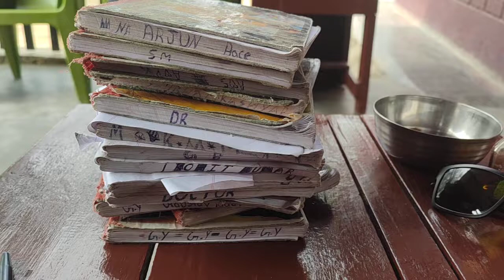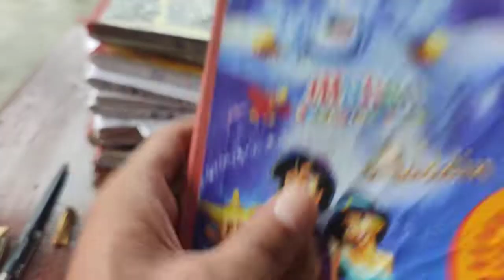| 76691 76691 | Last Rehab Dehradun| नशामुक्ति केंद्र | Nashamukti Kendra| De Addiction Center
Last Rehab
Near Power House, Ganeshpur, Uttarakhand 248007 India
Pickup Available | पिकअप उपलब्ध है।
4 months programme | 4 महीने का कार्यक्रम

Last Rehab Dehradun | नशामुक्ति केंद्र | Nashamukti Kendra | De Addiction Center |
Recovery program is for alcoholic and addicts ,Suffering from compulsive using of Alcohol,Marijuana,Brown Sugar, Drug injection or any type of mood,mind alternative substance. making their live unmanageable.
We practice Alcoholic Anonymous and Narcotics Anonymous Program with Regress Honesty.

Addiction is a Disease.
Last Rehab New Age Name of De Addiction.

लास्ट रिहैब शराबी और नशे के उपचार वसूली कार्यक्रम प्रदान करते हैं।जो शराब, मरिज़ोआना, ब्राउन शुगर, ड्रग इंजेक्शन या किसी भी प्रकार के मनोदशा, मन वैकल्पिक पदार्थ के उपयोग से अनिवार्य रूप से पीड़ित हैं।

लास्ट रिहैब में हम अल्कोहलिक एनोनिमस और नार्कोटिक्स एनोनिमस प्रोग्राम का अभ्यास करते हैं
रेजीमेंट की ईमानदारी के साथ।

नशा इक बिमारी है |
लास्ट रिहैब नशा मुक्ति के नए युग का नाम